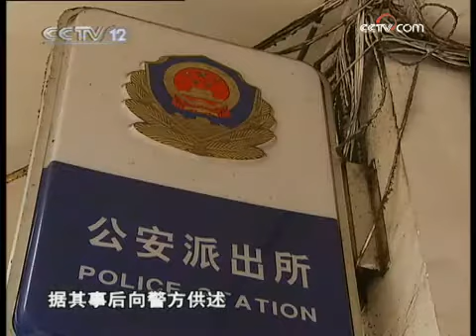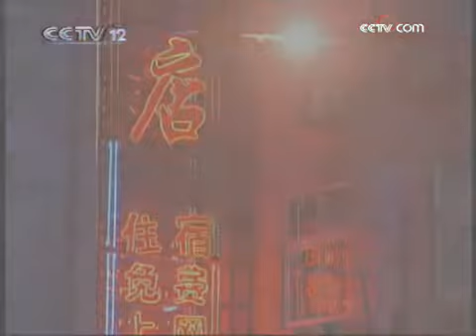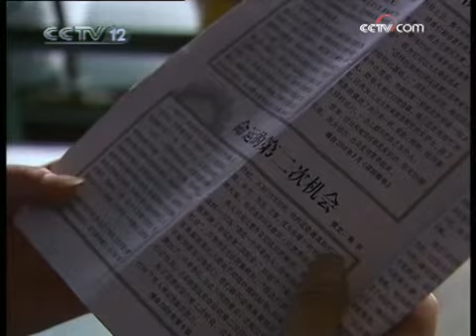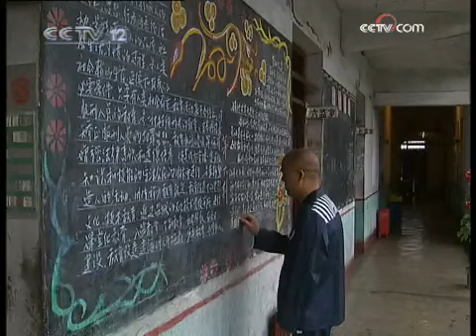忏悔录 致命的谎言